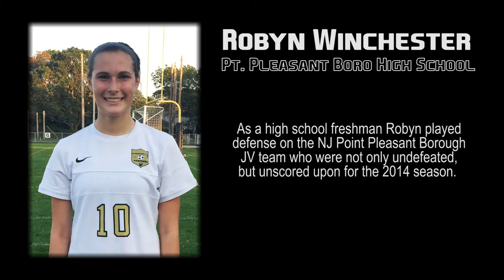Robyn Winchester College Soccer Recruiting Video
Robyn Winchester
Class of 2018
High School Junior Soccer Video